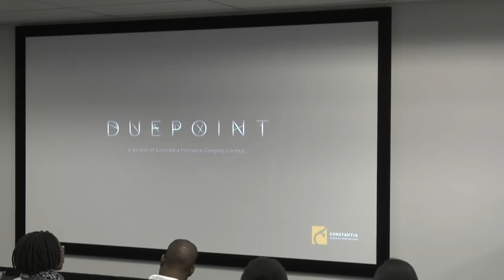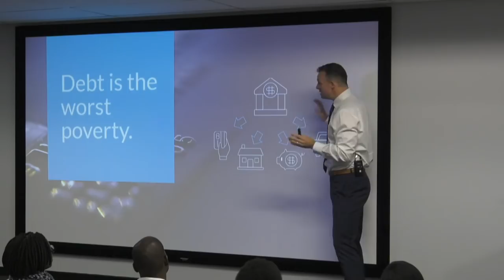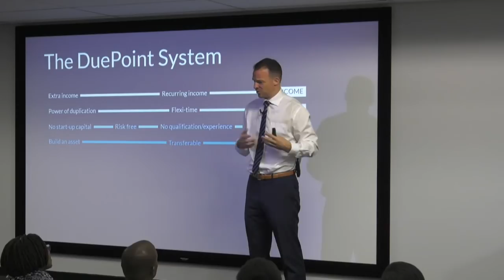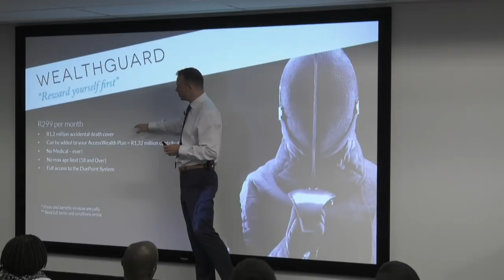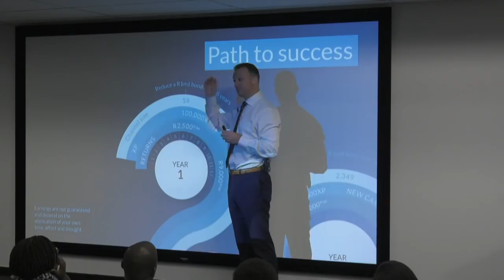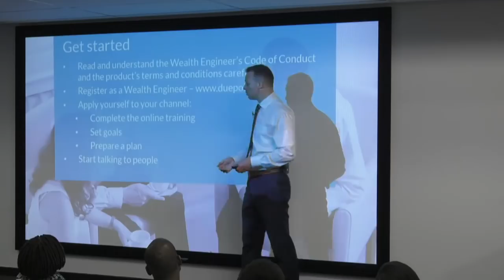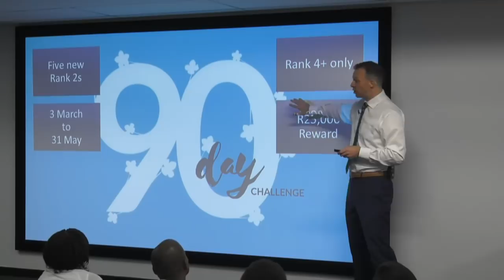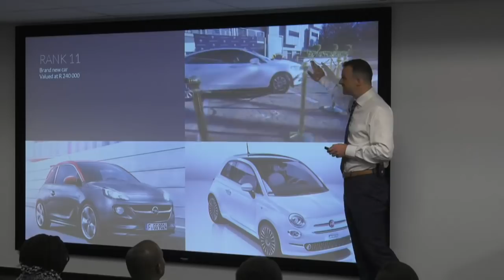DuePoint Introduction Presentation